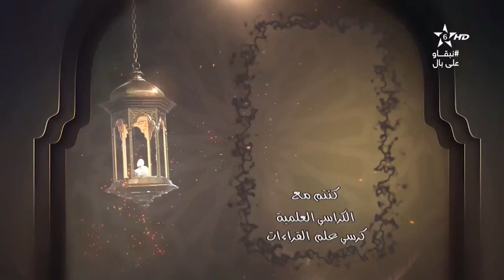كرسي القراءات-(16)الكراسي العلمية │الشيخ عبد الرحيم النابلسي